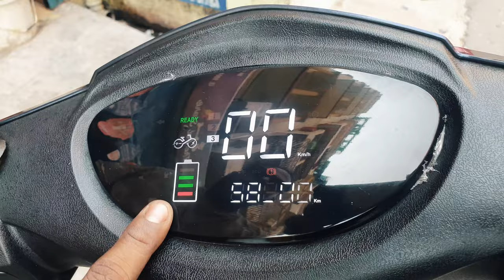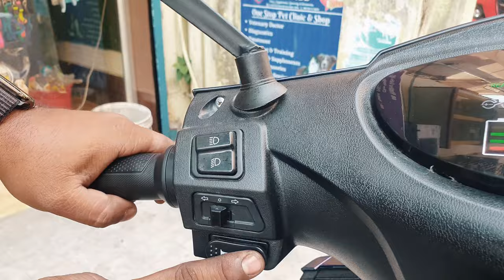Hindusthan Power Alfa+ Scooter New Model with Smart Features | In Detail Review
Hindusthan Power Alfa+ New Model with Smart Features
Review in detail

Welcome to our fun-filled channel where we bring you the best of both worlds - thrilling motorbike adventures and exciting food explorations! As motovloggers, we take you on unforgettable journeys, showcasing the beauty of different destinations while providing you with helpful hotel reviews and travel guides. Our passion for delicious cuisine leads us to become food vlogger reviewers, giving you a tantalizing taste of various cuisines. Join us, fellow travel enthusiasts, bikers, and Royal Enfield riders, as we create captivating music videos and entertaining movies.